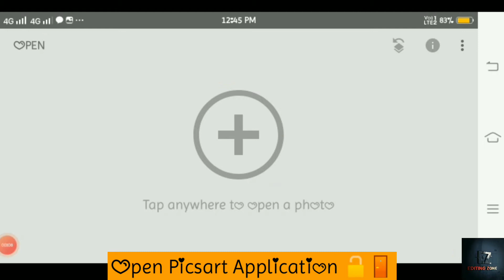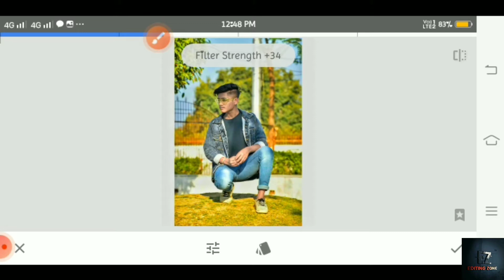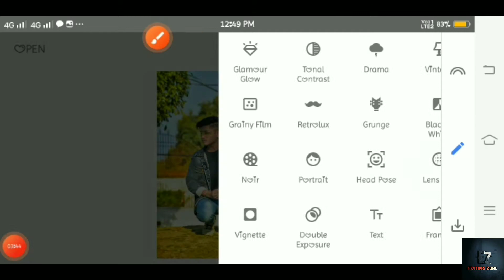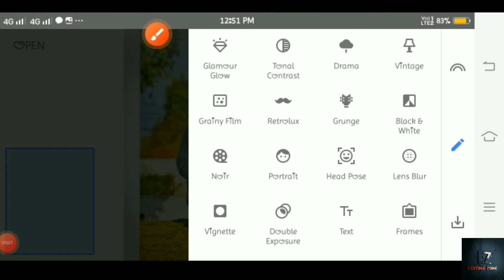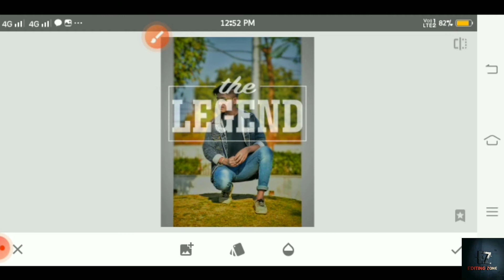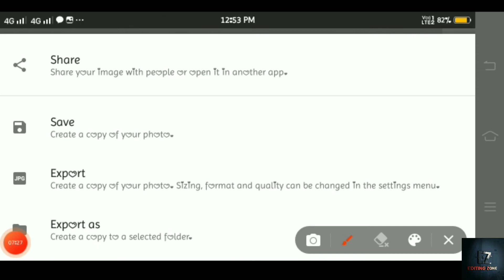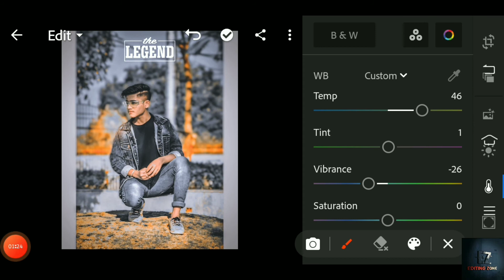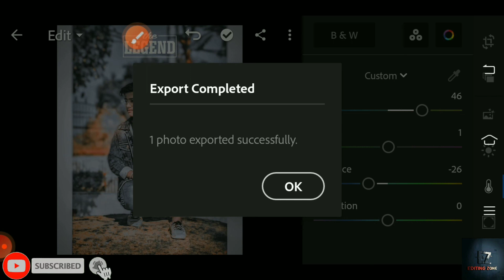Snapseed Realistic Colour Effect Editing ll Best Colour Effect ll New Snapseed Photo Editing Trick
‼️‼️‼️‼️Hello guys‼️‼️‼️‼️

To Hello Guys is video meine mene Aap Logo ko Bataya ki Aap kese picsArt se Diwali photo Editing kaise karte hai hai step
 by step ke sath...?

🔥 All Copyright By | Editing Zone 🔥